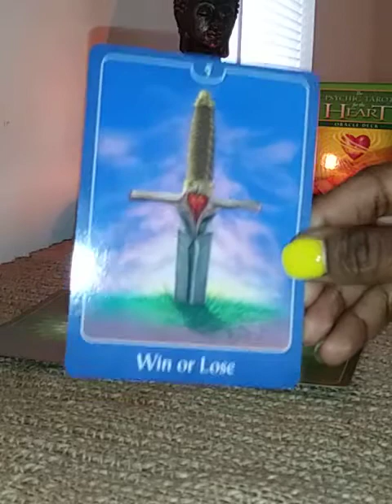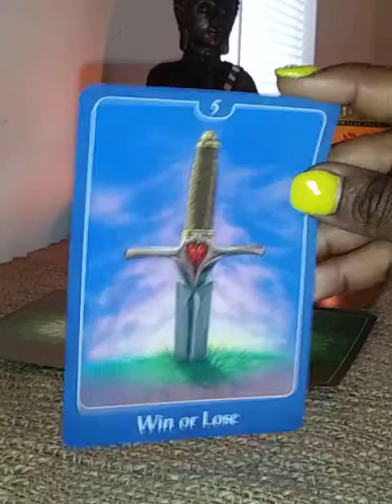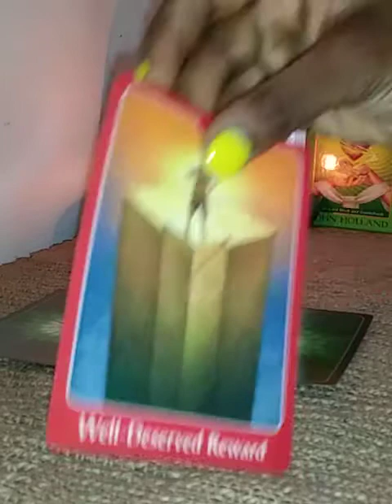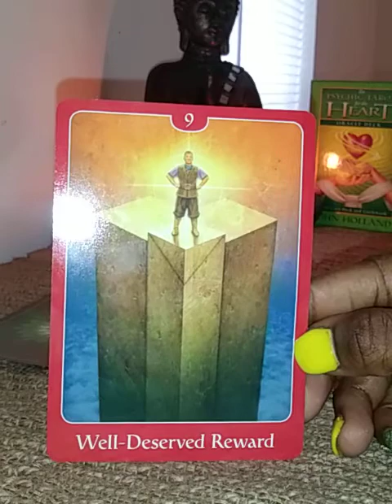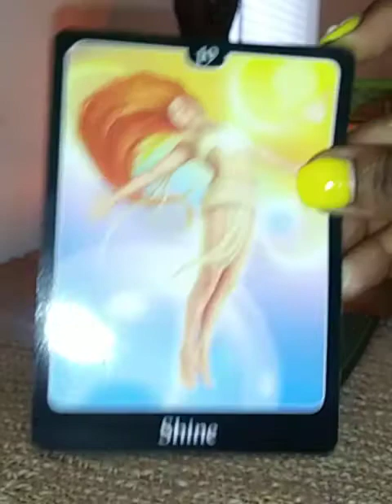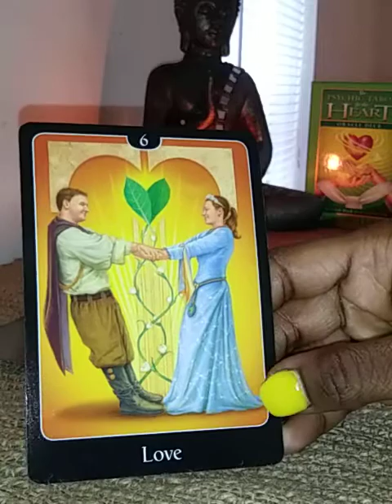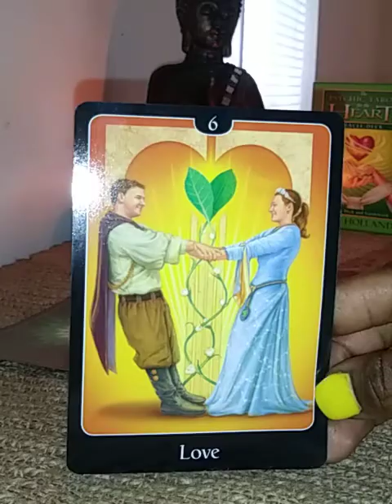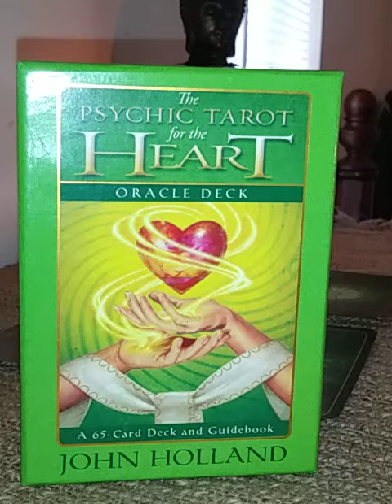Pick a card/ How does my heart feel?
Pick a card reading to see the energy surrounding your heart at this moment using John Holland psychic and Tarot Oracle deck

Welcome to SSWE💜 I am a second-generation Tarot Reader . I specialize in intuitive channeling and psychic medium ship.

On this channel you can receive a live Tarot Reading!
Be sure to check out the free  readings that are available on the channel as well!
The pic a current playlist is great for providing insight to answer questions you may have!
Be sure to check out the heel that I self playlist for healing meditations to help with all sorts of situations.

$lunab1111